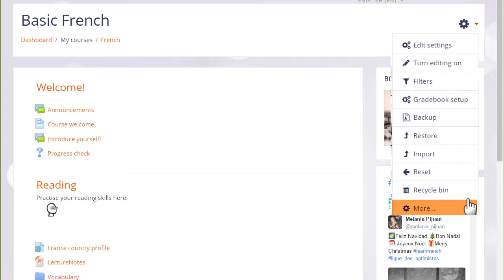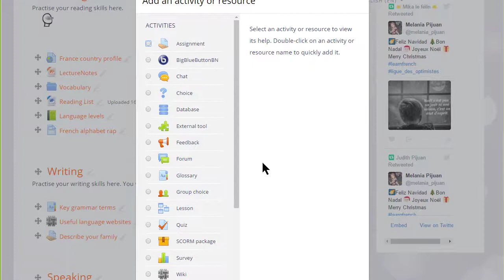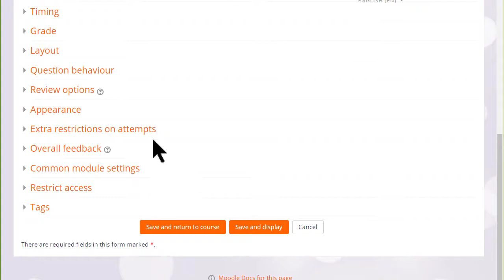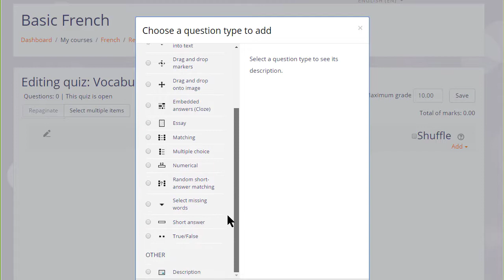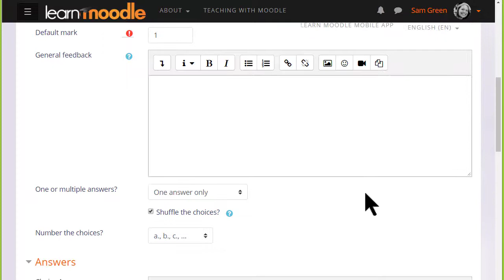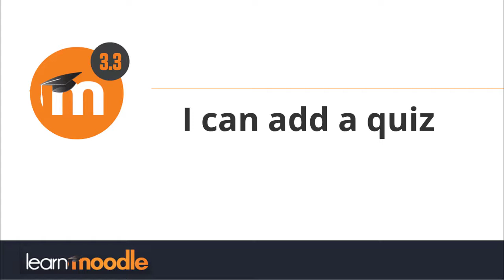27. Quiz: automatic grading in Moodle 3.3